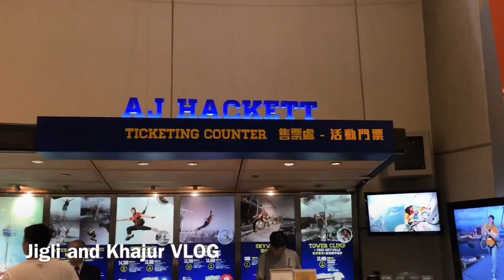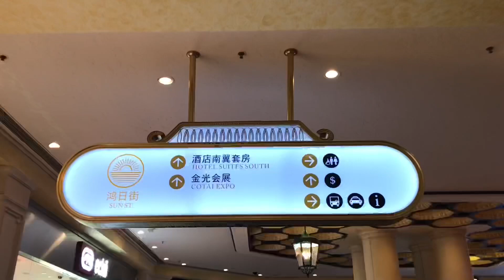જાણો MACAU વિશે | Jigli and Khajur VLOG | Khajur Bhai | Nitin Jani | Vlogger | New Video | HongKong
જાણો MACAU વિશે - Jigli and Khajur VLOG